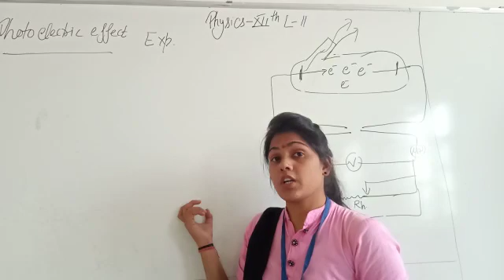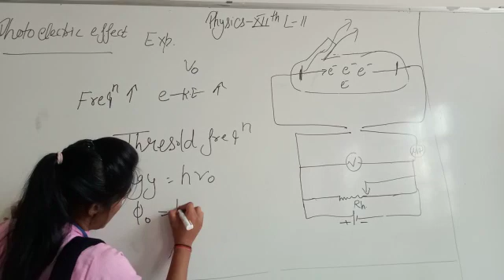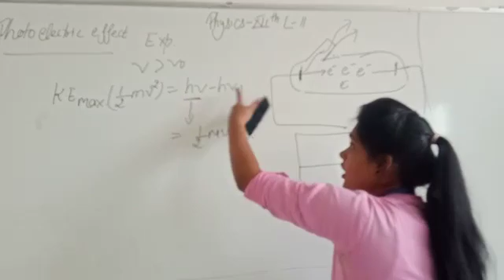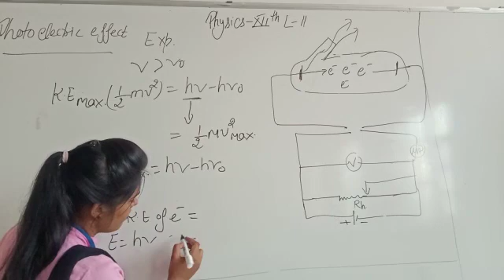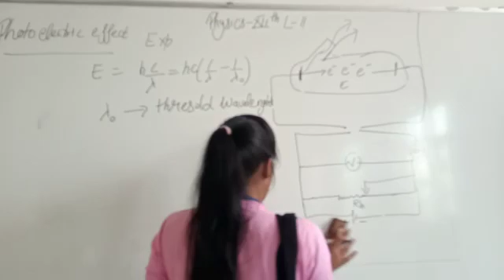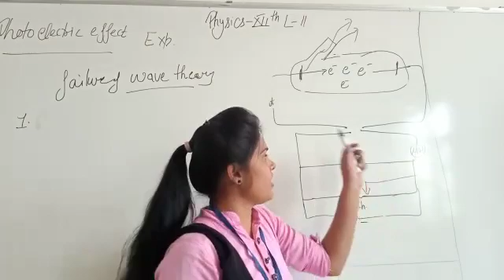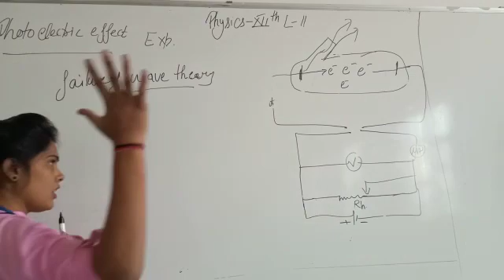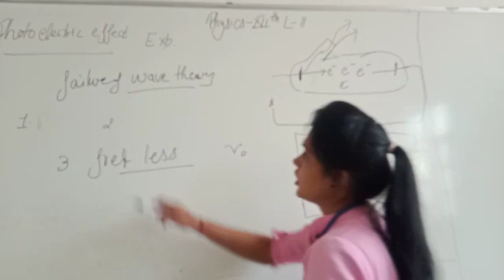JIET CONVENT SCHOOL CLASS- 12TH, SUBJECT- PHYSICS LESSON- 11 TOPIC- PHOTO ELECTRIC EFFECT , EXP